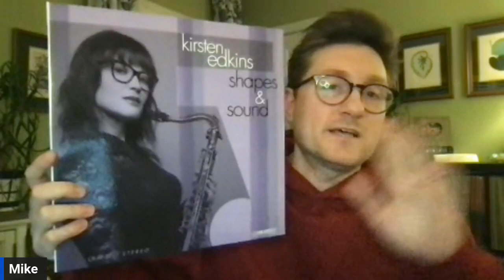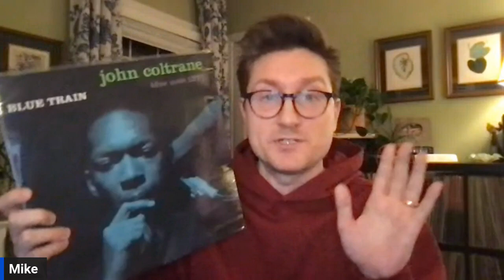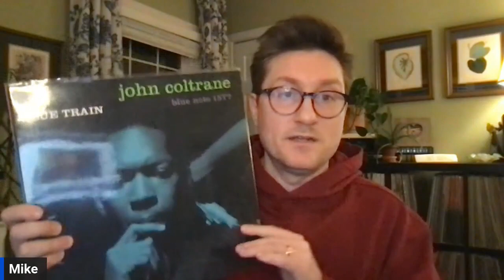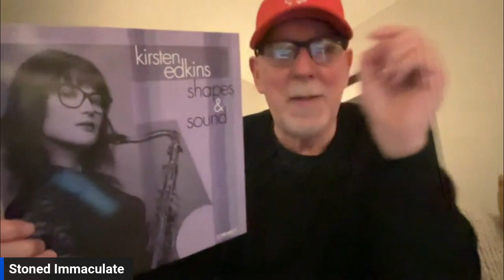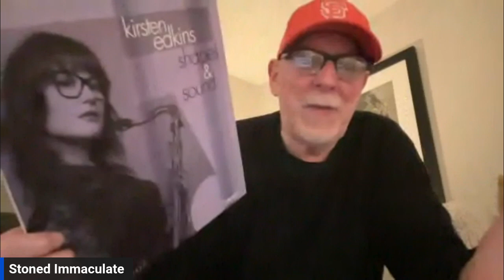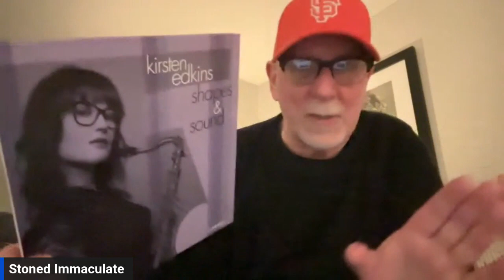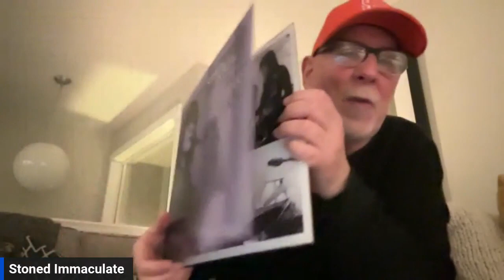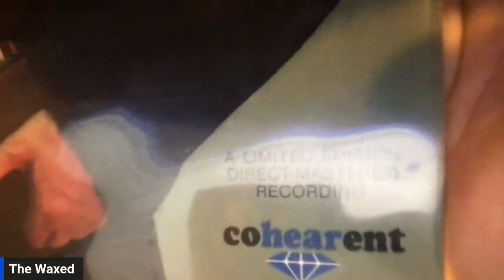Jazz Bums Review: Kirsten Edkins Shapes & Sound (Cohearent Records)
The Jazz Bums break down the new Kirsten Edkins record, Shapes & Sound. This is the debut album on Kevin Gray's record label, Cehearent Records.